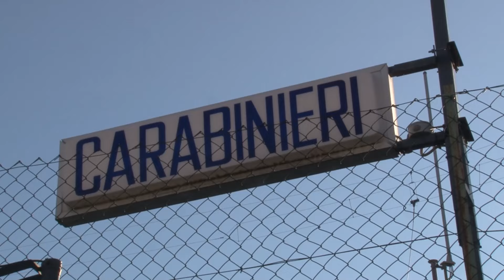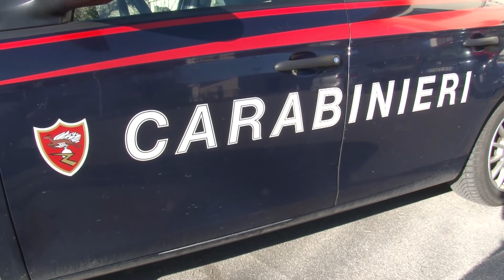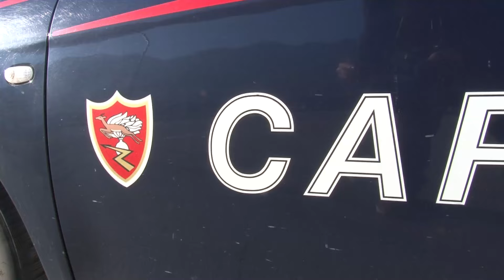Compra online un gioco di prestigio per la levitazione da 2500 euro, ma è una truffa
Aveva acquistato tramite Facebook un gioco di prestigio per la levitazione, che aveva pagato 2500 euro. Il venditore dopo un primo bonifico ne aveva chiesti altri, fino a che l’acquirente, un varzese, aveva capito di essere finito nelle mani di un truffatore e aveva denunciato ai Carabinieri di Varzo quanto stava accadendo. I militari hanno seguito il flusso di denaro fino a giungere a un sessantacinquenne della provincia di Siracusa, già con precedenti, e lo hanno denunciato per truffa. I Carabinieri della Stazione di Premosello, invece, hanno denunciato un trentaduenne campano in seguito alla denuncia presentata da un cittadino di Vogogna. Quest’ultimo aveva ricevuto un messaggio che confermava il blocco della sua postepay ed era stato contattato da un sedicente operatore delle Poste che lo invitava a effettuare una serie di operazioni per sbloccare la carta. In realtà quelle operazioni hanno permesso al truffatore di impossessarsi di oltre 800 euro.
I carabinieri della Stazione di Bannio Anzino, infine, hanno denunciato per truffa un 47enne della provincia di Messina a seguito della denuncia sporta da un residente della bassa Ossola, che aveva versato 350 euro per l’acquisto di pneumatici invernali ad un fantomatico venditore trovato sulla piattaforma “Marketplace” di Facebook. La vittima dopo un primo versamento di 300 euro si era visto richiedere ulteriori 50 euro per problemi sulla spedizione. All’ennesima richiesta di denaro, però, intuita la truffa subita, l’uomo si era rivolto ai carabinieri. Una seconda indagine, avviata dopo la denuncia di un cittadino di Bannio Anzino, ha portato alla denuncia in stato di libertà di due cittadini pugliesi di 37 e 38 anni, già noti alle forze dell’ordine per reati contro il patrimonio. In particolare la vittima aveva tentato di acquistare tramite la piattaforma Facebook un macchinario agricolo, un motocoltivatore, versando 4 bonifici per un importo complessivo di 1500 euro circa, ai due truffatori che, subito dopo si erano resi irreperibili. Gli accertamenti successivi dei carabinieri hanno consentito di identificarli.